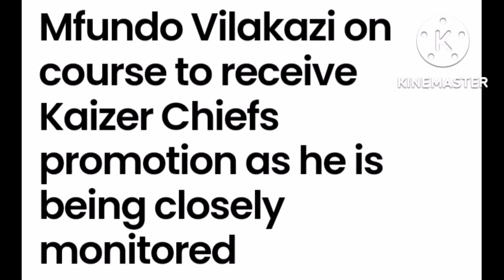We Let Our Self Down Big Time (Arthur Zwane Breaks Silence On lose)